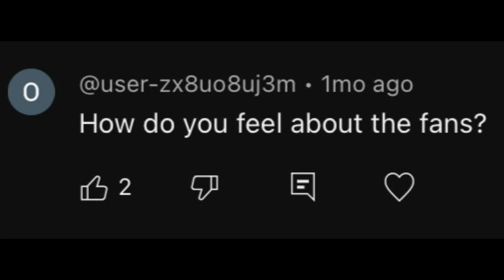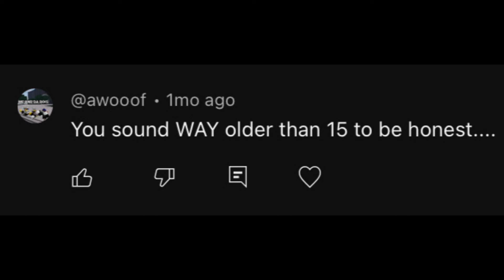Answering your QnA questions Pt. 2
I answer your Questions again

*Kratos scream*